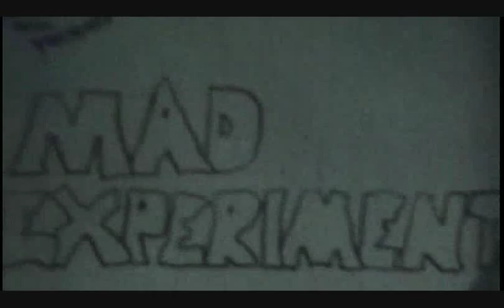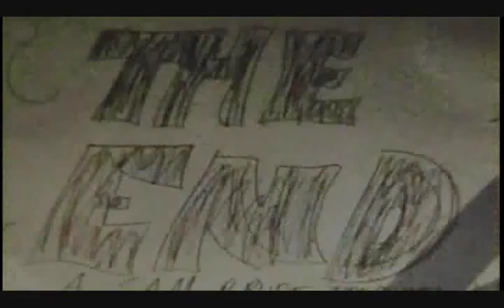Mad Experiment (1976)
Silent as the tomb, so you'll have to provide your own musical score!